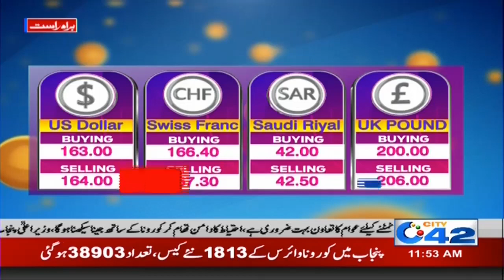Flour Price Increase | City @ 10 | 8 June 2020 | City 42